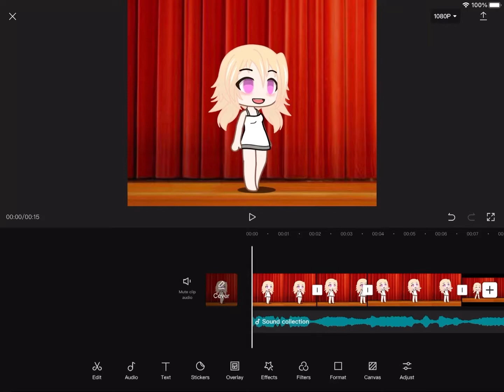Hey Miss Carter {meme}